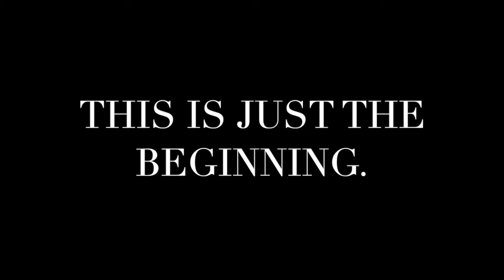This Is Just The Beginning - West Boca Football Mini Documentary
West Boca's season is over. But it is just the beginning.